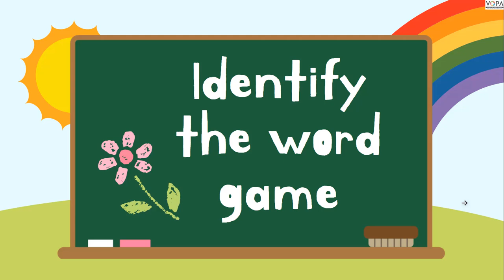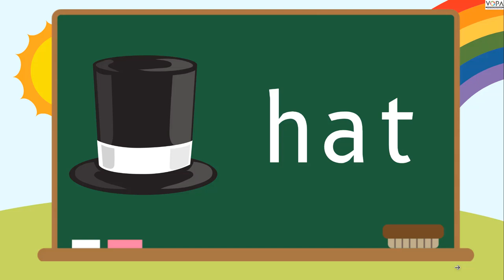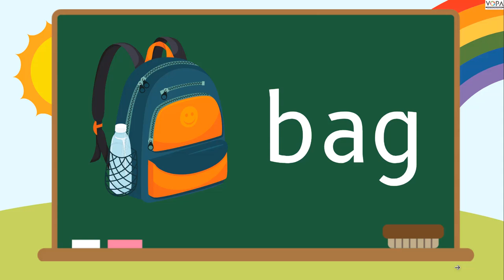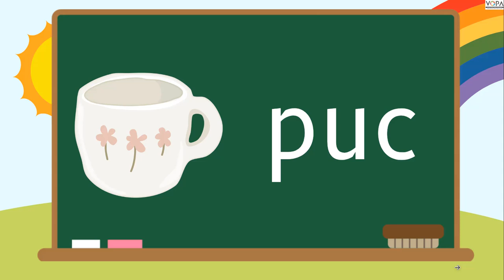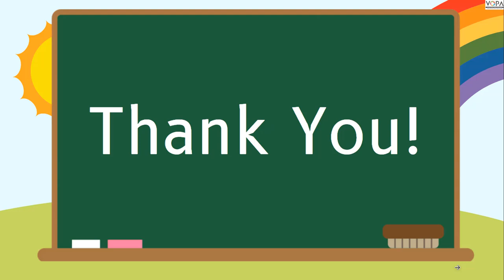3rd | English | Words and Puzzles | V2 | V-School